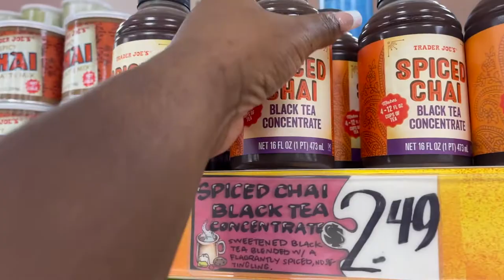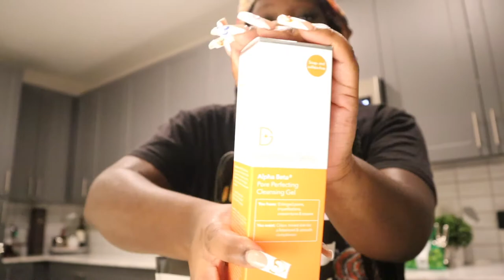vlog | second week in ATL, they hit my car + more unpacking, kitchen LED lights & more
hey guys!
so as i told you guys in my life update video, I'm planning on still posting back content from the weeks of when i first moved to atlanta back in September, so for the next couple weeks you will see a mixture of new content as well as old content but the title will let you know the time period of when it was captured just wanted to share my experiences with you guys.